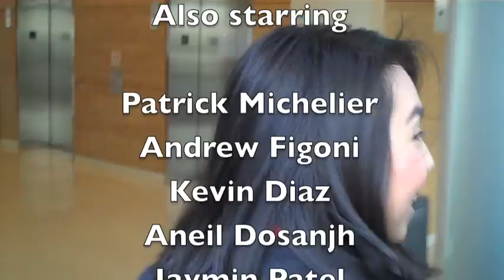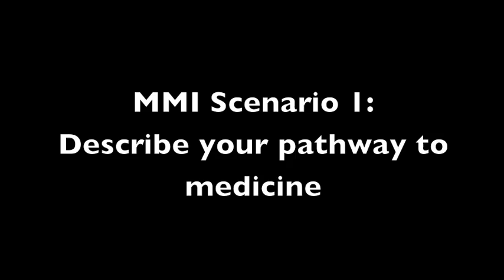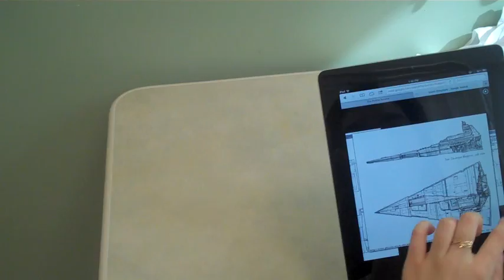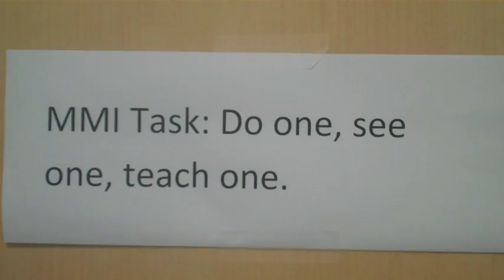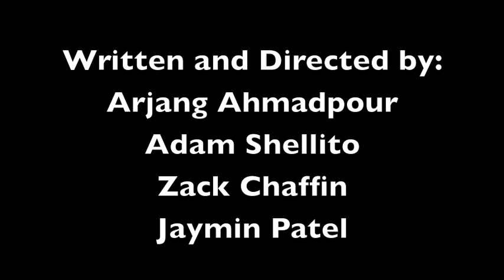MIRTH Class of 2016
UC Davis School of Medicine Class of 2016 presents an MMI Digital Short.